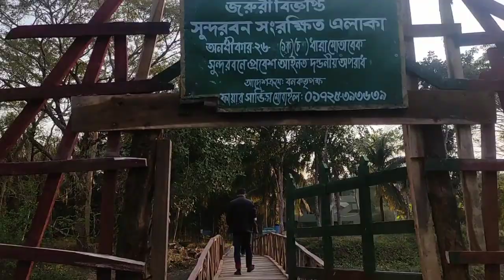বন্ধুদের সাথে সুন্দরবন ভ্রমণ 🤔 Plz Subscribe My Channel🙏[ Vlog : 03]